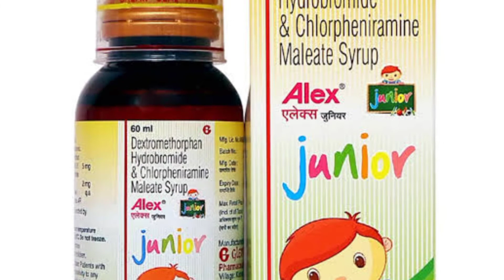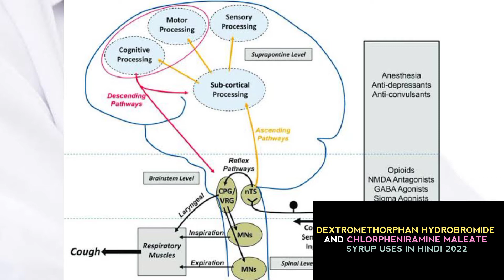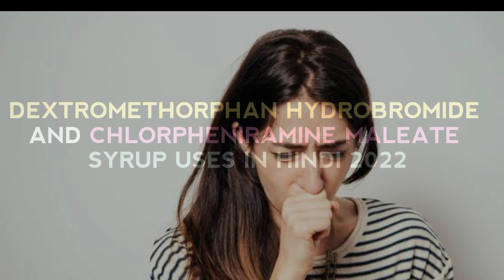Dextromethorphan Hydrobromide And Chlorpheniramine Maleate Uses In Hindi 2022 | Alex Junior Syrup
Note :- I Have Not Taken Promotion Charge From Any Company For Reviewing This Product, This Is A Free Product Review.

Maine Is Video Mein “Dextromethorphan Hydrobromide And Chlorpheniramine Maleate” Ke Bare Mein Poori Aur Sahi Jankari Di Hai Aur Full Hindi Review Kiya Hai. Ummid Karta Hoon Apko Jankari Achhi  Lagegi. Thank You.